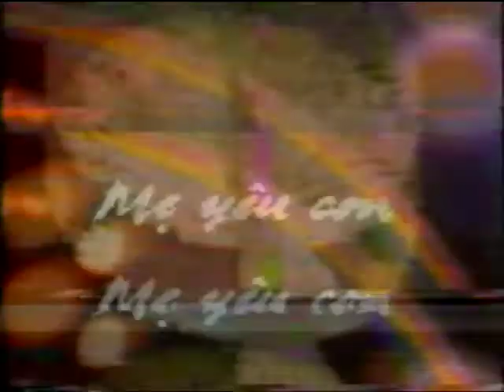MẸ YÊU CON - Ca sĩ Thanh Lan